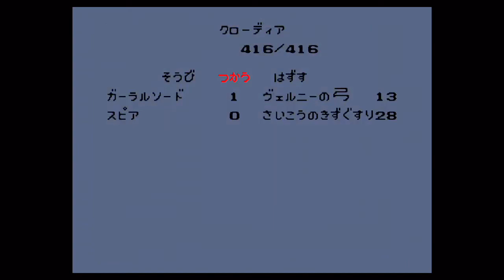【SFC】ロマンシング サ・ガ #11 水竜の棲む湖② グレートピット探検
再生リスト

創造神マルダーによって作られたマルディアスと呼ばれる世界。
人間が世界に生まれてまだ間もない頃、デス、シェラハ、サルーインという三柱の邪神がいた。
この兄弟神たちは恐ろしいモンスターを率いて神々の王エロールと人間たちに戦いを挑み、
激しい戦いの末にデスとシェラハは降参したが、サルーインだけは戦いをやめなかった。
人間の英雄ミルザは、神々の王エロールから与えられた10種の宝石「デステニィストーン」によって
その命と引き換えにサルーインの封印に成功したのであった。
時が経つにつれ邪神の存在は伝承上の存在として語られるのみとなっていったが、邪神はひそかに復活の気配を色濃くしつつあった。

そんな中、運命に導かれし8人の戦士たちがデステニィストーンを巡る戦いに身を投じていくことになる。